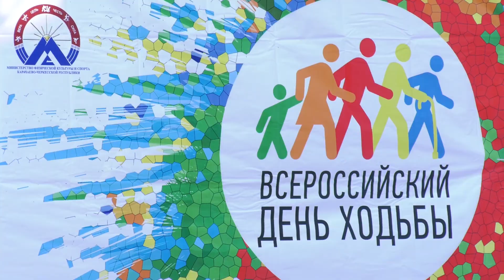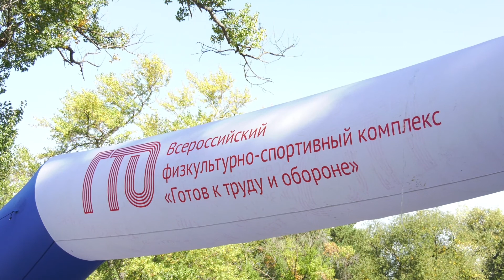Всероссийский день ходьбы в Черкесске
5 октября в республиканской столице отметили Всероссийский день ходьбы. Спортивный праздник проходил на территории парка культуры и отдыха "Зеленый остров", а его участниками стали жители города, студенты, школьники и известные спортсмены Карачаево-Черкесии. Напомним, что эта Всероссийская акция проходит уже в пятый раз, а в 2017 году город Черкесск был её центральной площадкой по решению Олимпийского комитета России.